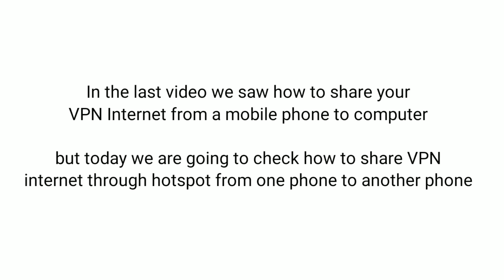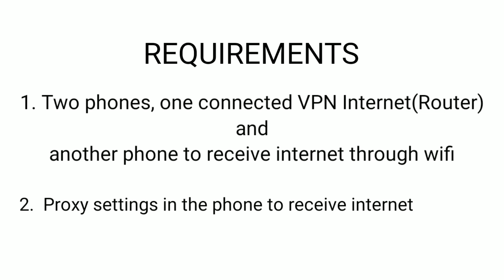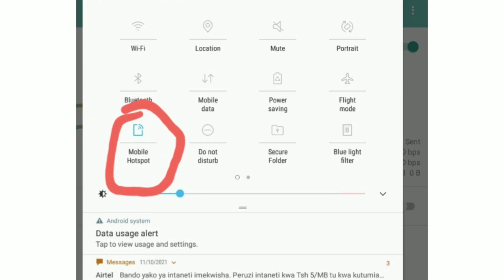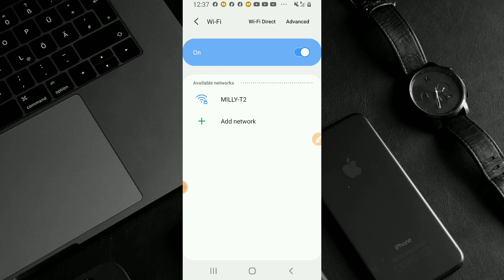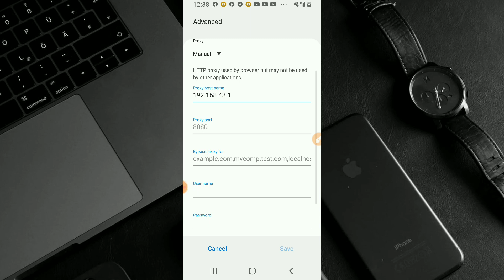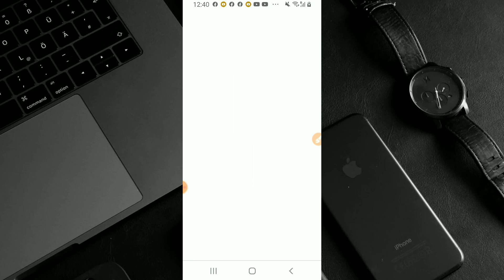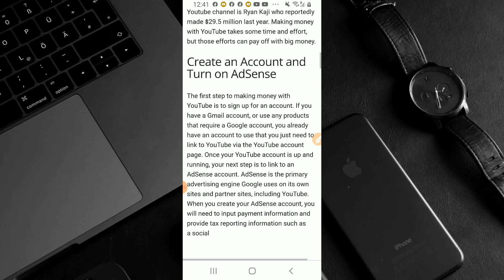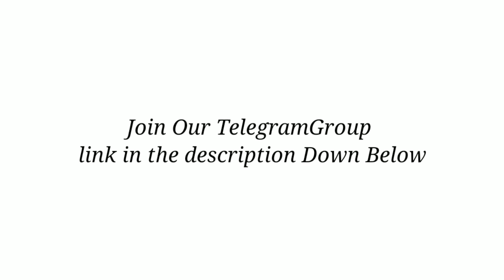HOW TO SHARE VPN INTERNET FROM ONE PHONE TO ANOTHER PHONE